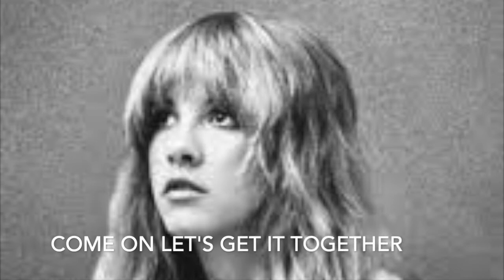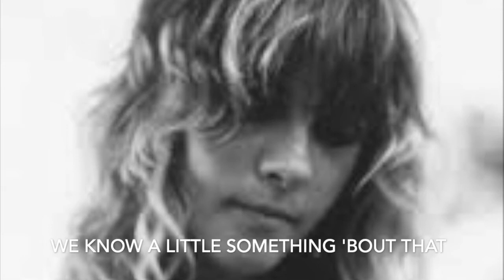Slow Children-Stevie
Slow Children